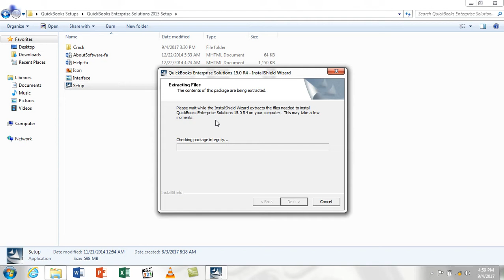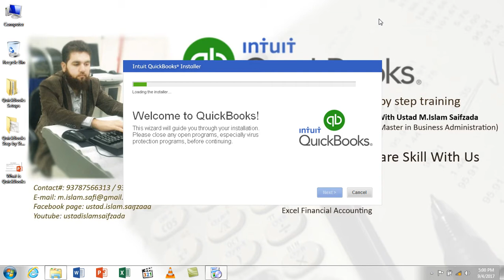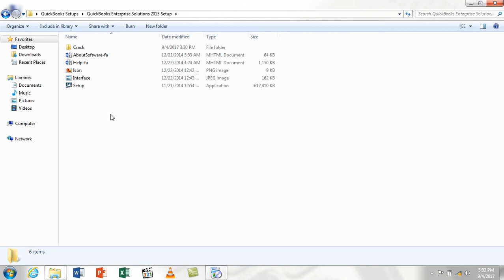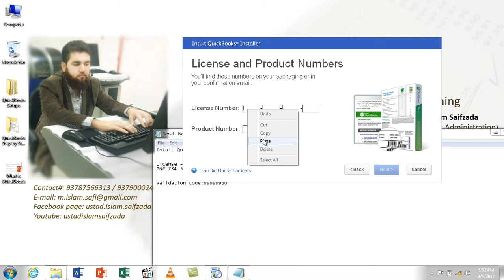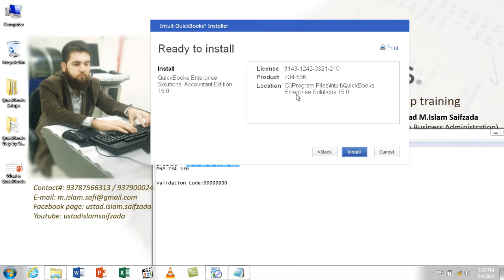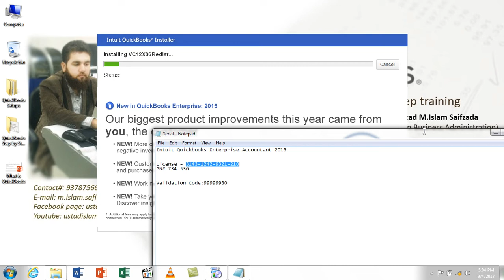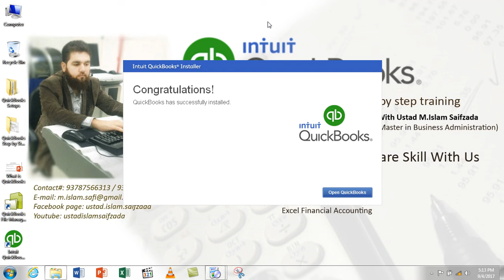1 Day QuickBooks 2015 video training Part 2